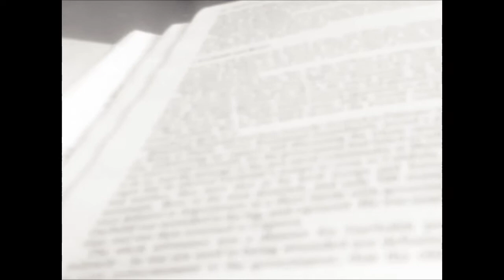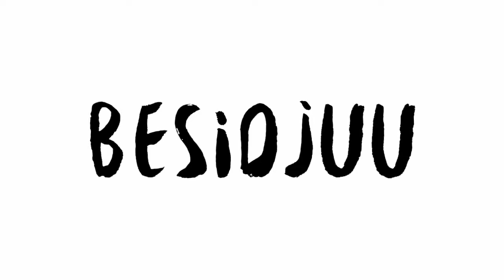Stand BESIDJUu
i will stand beside you.
shot with an iPhone 5s, edited with adobe after effects and iMovie.

music
joji x shamana - BESIDJUu